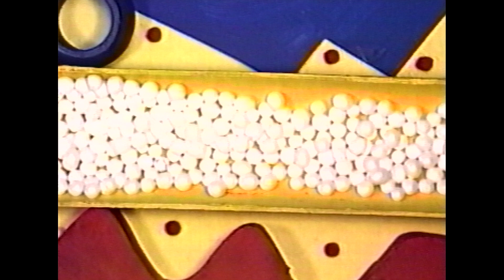What on Earth? WWF student film 1992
Made by Adele Carroll and Melissa Deshpande.